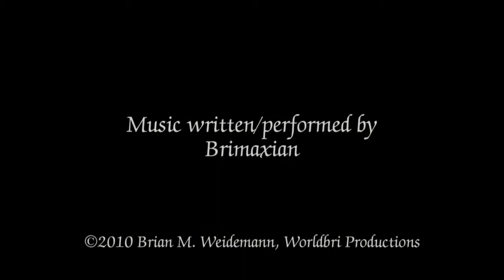Kitten Antics ep.4 "The Requisite Laser Pointer: First Contact" 6-2-2010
The best and frankly only legitimate use for a laser pointer is in feline entertainment and exercise.  Here, at almost two months old, the children are exposed for the first time to the presence of laser light.